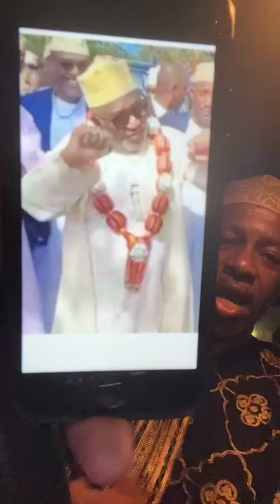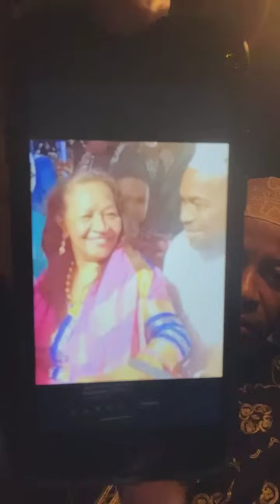Azali ngwangamizo ye Comores no ambiya ndrabo ye Duniya